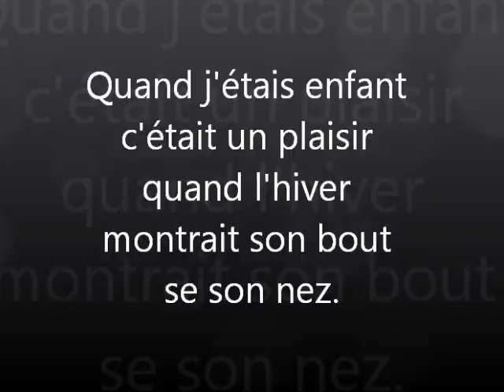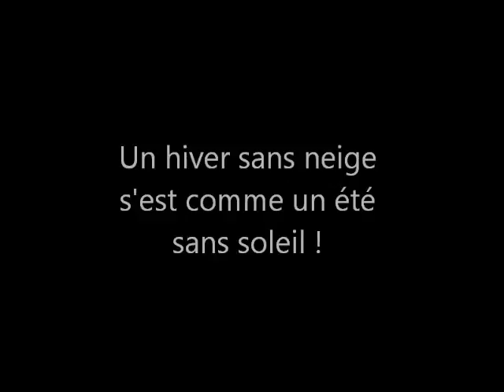Ou est donc passer le neige !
Quand j'étais enfant !

Quand j'étais enfant c'était un plaisir quand l'hiver montrait son bout se son nez. J'étais émerveillé en voyant tomber la neige, de voir les paysages tout blancs, des montagnes magnifiques avec leur sommet enneiger.  Je m'amusais à lancer des boules de neige sur mes amis,
à courir dans la neige, à faire des bonhommes de neige avec mes frères. Mais ce qui était génial c’était de voir le père Noël marché dans la neige avec ces grosses bottes toutes noires. Mais ce qui était encore plus cool c'était de passer les fêtes de Noël avec la neige qui tombait en silence et recouvrait tout de sa blancheur immaculée.  Quand j'étais enfant c'était un moment magique de voir le retour de l'hiver.

Mais maintenant que je suis devenu adulte ce n'est plus la même chose parce que les hivers sont devenu tristes ! Le père Noël n'est plus heureux en fessant sa tournée parce que l'adulte tue le mythe de son existence. Un jour Mr Michel Bouthot a dit '' dès que l'adulte tue le mythe de l'existence du père Noël, il oublie le miracle du vrai partage qui existe dans le coeur de l'enfant. '' Même la fête de Noël a mis ses couleurs de deuil, il est devenu tout noir. L'hiver est devenu triste, l'hiver pleur parce que son ami la neige a disparu de nos paysages.

Ho Neige, Neige revient nous vite pour que l'hiver retrouve son charme, pour que nos paysages soient recouverts de ton beau manteau blanc, pour que Noël redevient magique.
Un hiver sans neige s'est comme un été sans soleil !